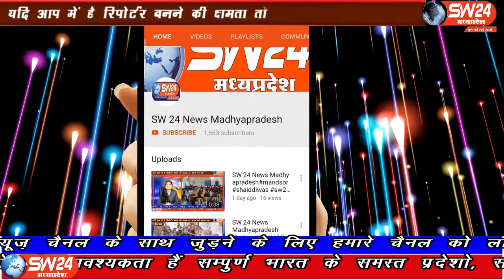sw24news pithampur, 23.03.2020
प्रधानमंत्री नरेंद्र मोदी के आह्वान पर चल रहे जनता कर्फ्यू के आह्वान के तहत शाम पांच बजे के पहले ही घरों से थाली और चम्मच बजाने की आबाजे गूंजने लगी खरगोन से अजय तिवारी की रिपोर्ट#sw